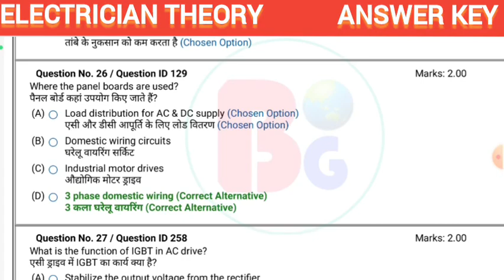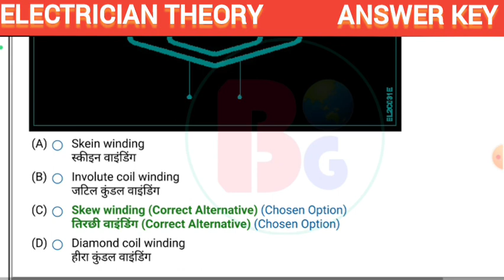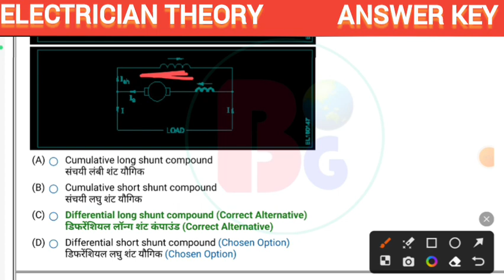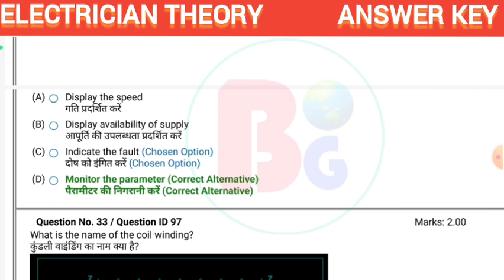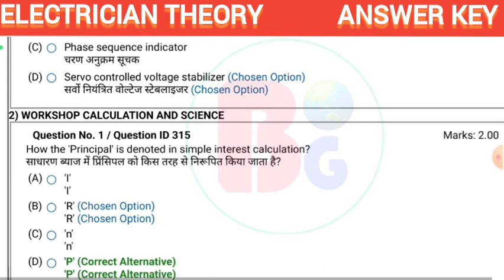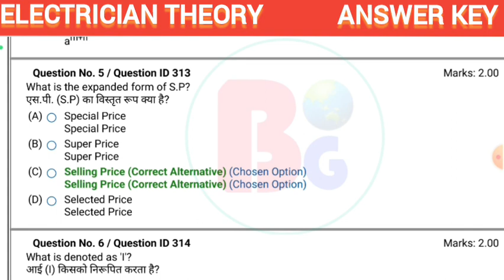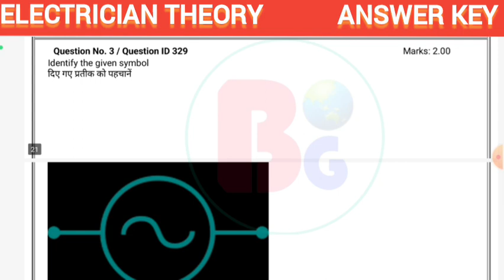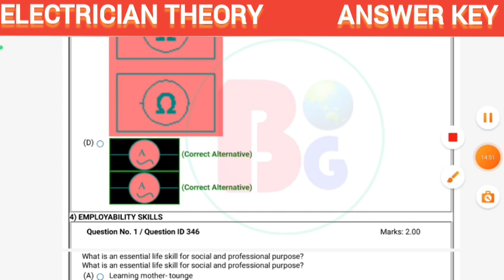Part 4 | ITI 2nd Year Answer key | Electrician theory | 10-Jul-2023 Shift 3 | पास होना है जरूर देखें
Instagram:-I'm on Instagram as @bgoditi. Install the app to follow my photos and videos.

iti answer key 2023
iti exam answer key 2023
iti exam 2023 question paper answer key
iti exam 2023 question paper 2nd year
cbt exam iti 2023 question paper 2nd year